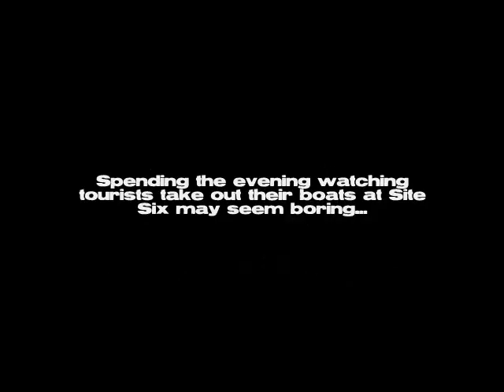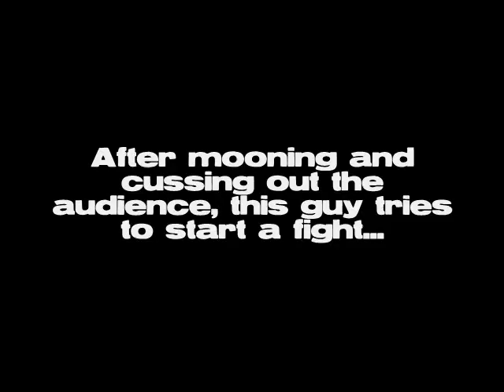Redneck Entertainment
On busy weekends, locals go to the Site Six launch ramp to watch the tourists take their boats out of the water. A lot of the time they are drunk or have no idea what they are doing. It is way better to see in person.